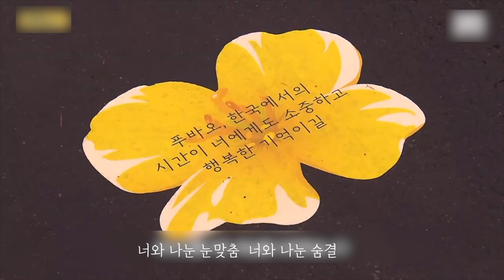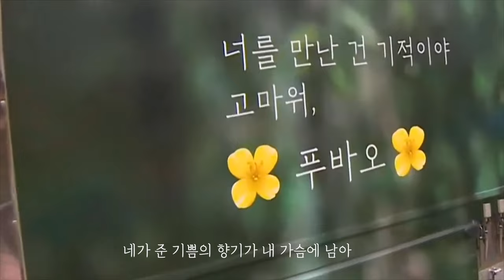[PandaTV] 푸바오의 마지막 모습을 뮤직비디오로 담았습니다!! 널 만나건 기적이야~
푸바오의 마지막 이별의 모습을 뮤직비디오로 담았습니다 널 만난건 기적이야

너를 만난 건

첫 만남의 순간부터, 너는 기적이었어,
하얀 눈송이처럼 순수하고 아름다웠지.
너와 나눈 눈맞춤,  너와 나눈 숨결
마음 깊이 새겨진, 잊을 수 없는 기억들

너를 만난 건 기적이야, 고마워,
네가 남긴 행복의 발걸음 따라서.
눈물이 흐르는 이별의 순간에도,
너와의 추억은 영원히 내 안에 있어.

아쉬운 작별 하지만 너랑 함께라서 더 고마워
그 눈물 속에 담긴, 우리들의 이별 이야기.
너의 이름을 부르며, 네가 날아간 하늘위로,
네가 준 기쁨의 향기가, 내 가슴에 남아.

From the moment we first met, you were a miracle,
It was pure and beautiful like a white snowflake.
The eye contact I shared with you, the breath I shared with you
Unforgettable memories engraved deep in my heart.

Meeting you was a miracle, thank you
Following the steps of happiness you left behind.
Even at the moment of farewell where tears flow,
Memories with you will stay with me forever.

It's a sad farewell, but I'm more thankful that I'm with you
The story of our breakup contained in those tears.
Calling your name, above the sky you flew to,
The scent of joy you gave remains in my heart.

앨범 명 : 판생판사

아티스트  : 조세환
작사/작곡/편곡 : 조세환
앨범 종류 : 싱글
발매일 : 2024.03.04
장르  :   K-POP
스타일 : 팝
기획사  : 펀토리
유통사 : 유튜브
재생 시간 : 03:48
고음질 : FLAC 16bit, 24bit